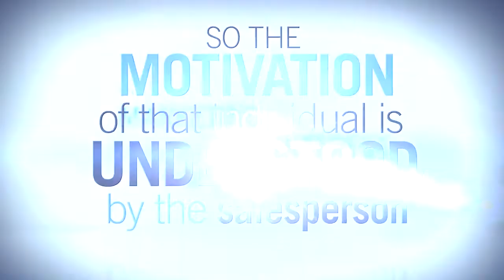Competence - Core Ability #6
Please Watch in HD for best viewing quality.

The sixth core ability of the SELLability, Core Ability Sales Training™